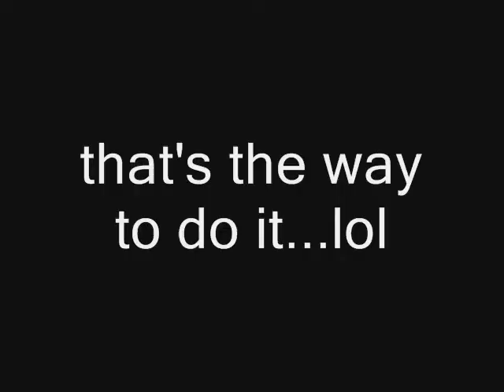Chappy's Magic Trick